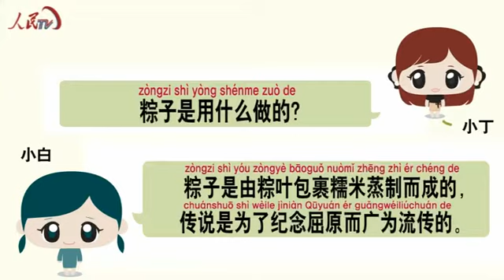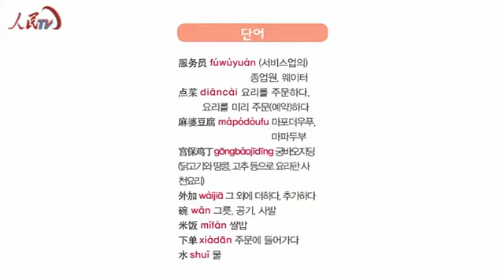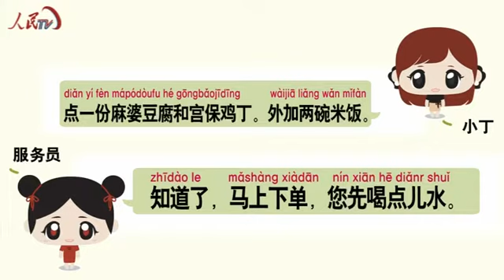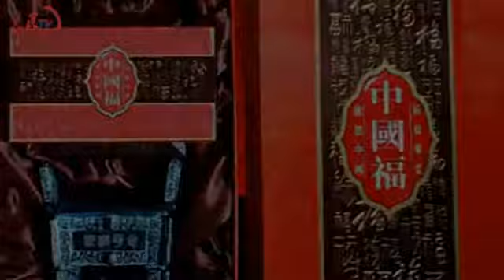인민망 매일 10분 중국어 81과